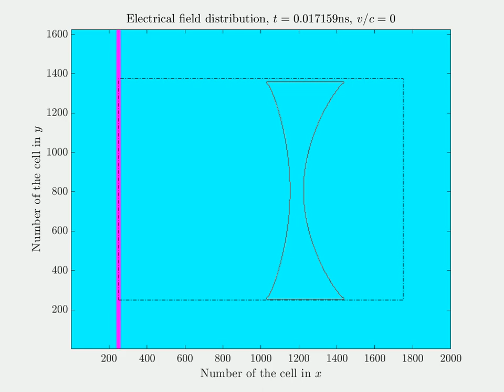Concave lens illuminated by a plane wave